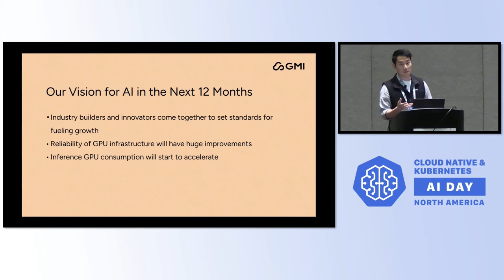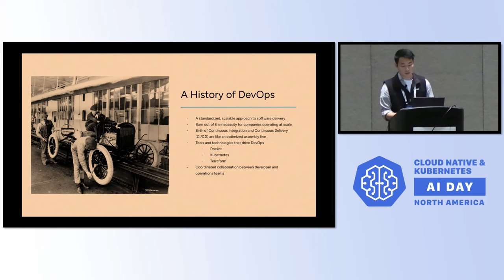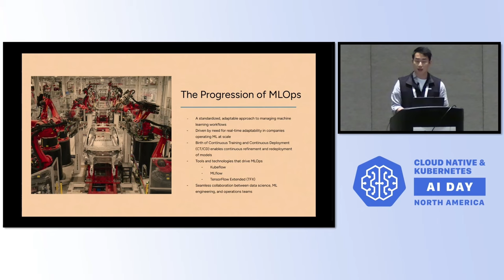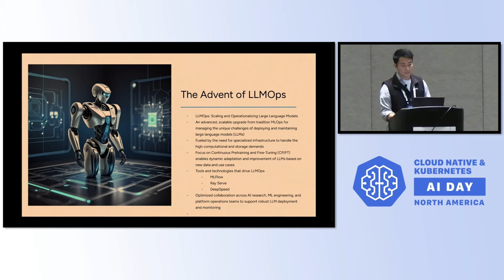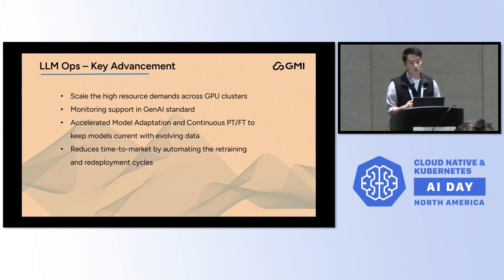Sponsored Keynote: The Evolution of MLOps - Alex Yeh, GMI Cloud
The need to evolve from DevOps to MLOps arises from the unique challenges that machine learning (ML) systems bring, which traditional DevOps processes aren’t equipped to handle. While DevOps focuses on software development and operations, MLOps is necessary because ML models introduce complexities related to data, model lifecycle, and experimentation that go beyond typical software management.